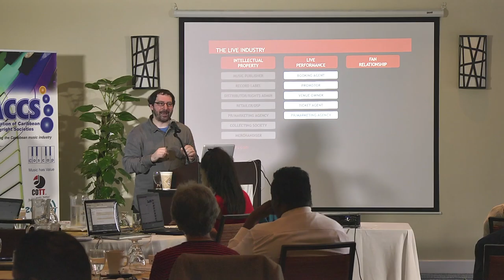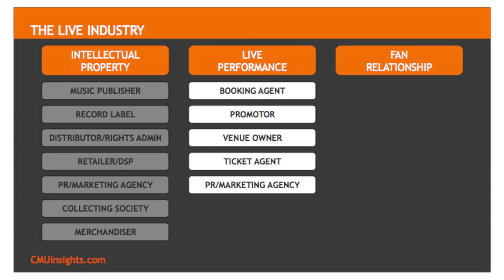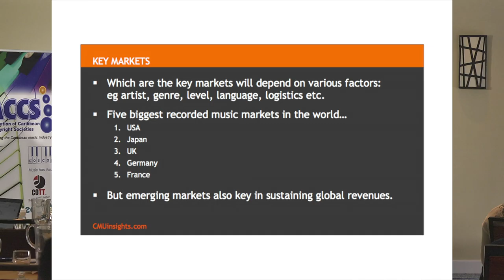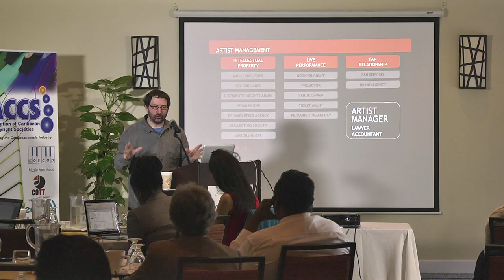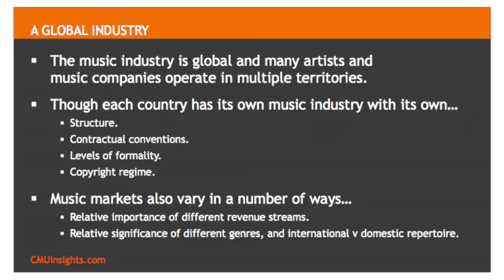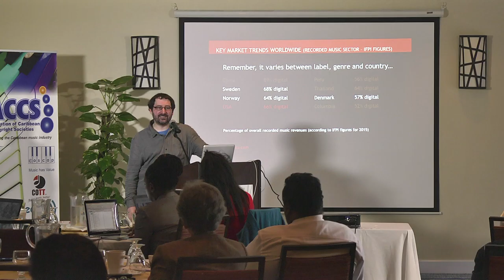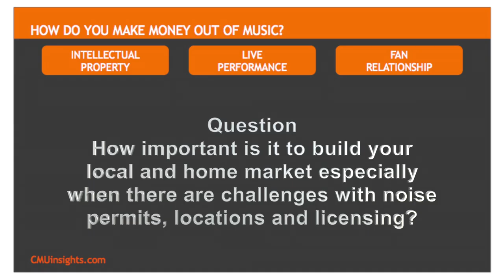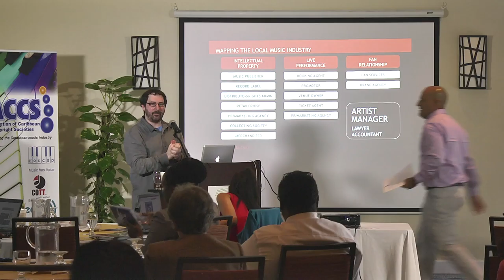Making Money from Music Part 2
Business of Music Seminar Series
Fundamentals of the Business of Music Seminar
29 June - 1 July 2016
Instructor: Chris Cooke (Complete Music Update)

Association of Caribbean Copyright Societies (ACCS)
Copyright Society of Composers, Authors & Publishers Inc. (COSCAP)
Caribbean Development Bank (CDB)
Barbados Investment & Development Corporation (BIDC)